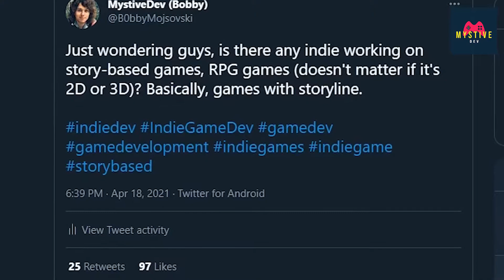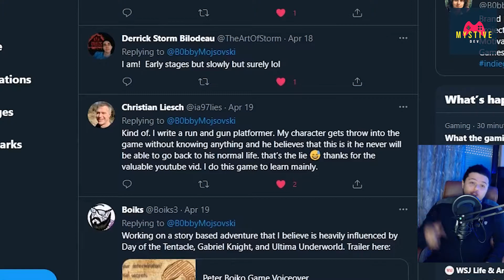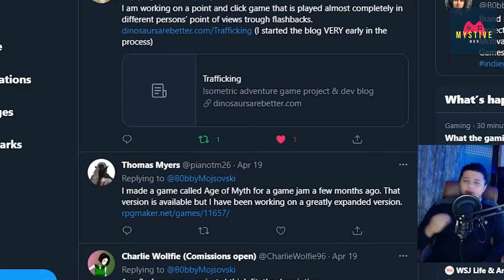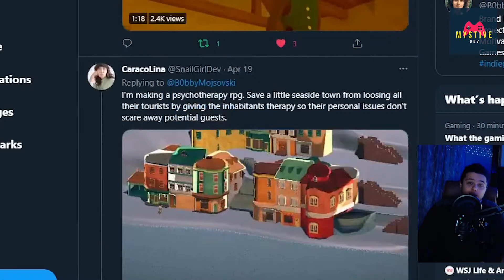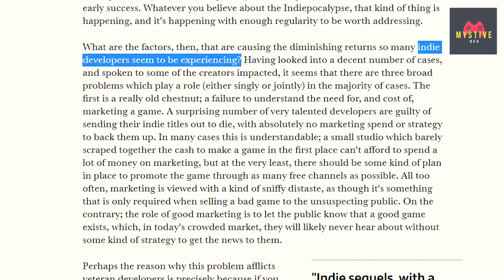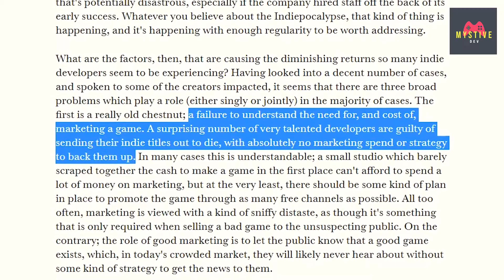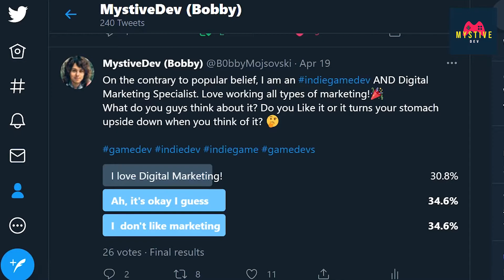Marketing My Indie Game - This Tweet Exploded!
We all know that a time comes when you got to think - Marketing my Indie Game? Oh my God, I got to do that too, right?

Marketing is an Essential part in any Business Nowadays and there is no running from it.  A lot of indie game devs fail due to having no marketing or a bad digital marketing strategy.

But, Self - Promotion? Self-Advertising? That's Shameful, right?
Well, check this video out because This Tweet, Exploded!

► About MystiveDev
Game Projects Showcase, Game Tutorials, Devlogs, Motivational Videos, Reviewing Videogames and Doing Podcasts. Join MystiveDev to learn, build, improve and launch your video games!

I'm Bobby Mojsovski (MystiveDev),  3D Generalist and Indie Game Dev. since 2014. Currently, Lead Artist at Mystive Studios, working on Alan Sharp:
WISHLIST:

Previously, I have worked on Wipe: Toilet Plague (small two-week challenge)

And as a freelancer for various clients over Upwork (Veggies Riot, Polyserker, Alcogel Defender, Ugano, Wex etc.)
In my career, I also took part in 3D rendering, 3D Web elements (Meshbay), as Lead Digital Marketing Manager at UIXLabs & Project Manager at OpenSight Ltd.